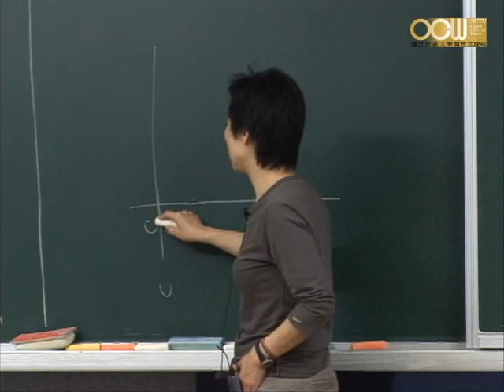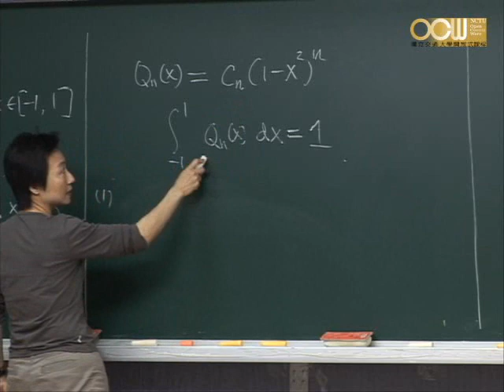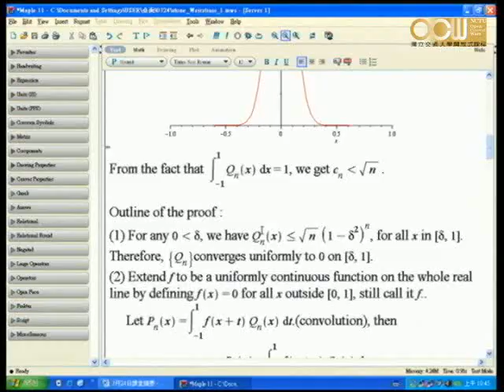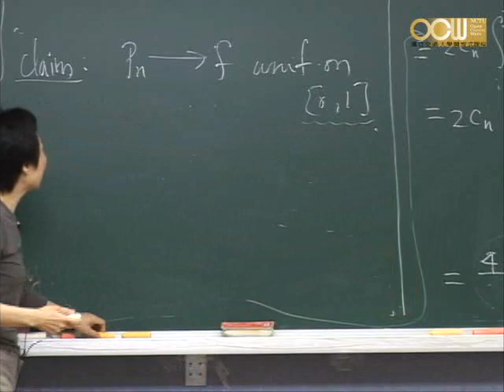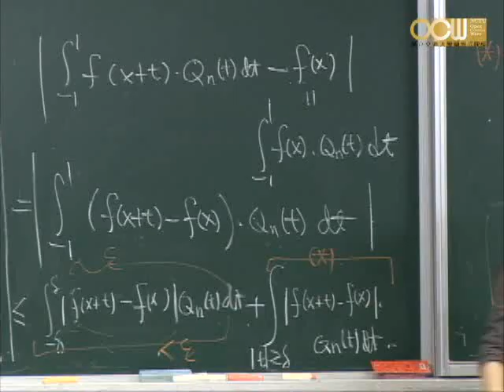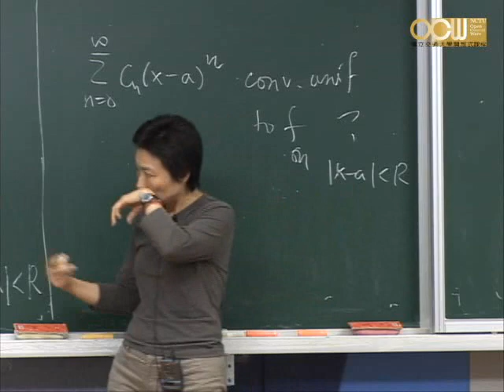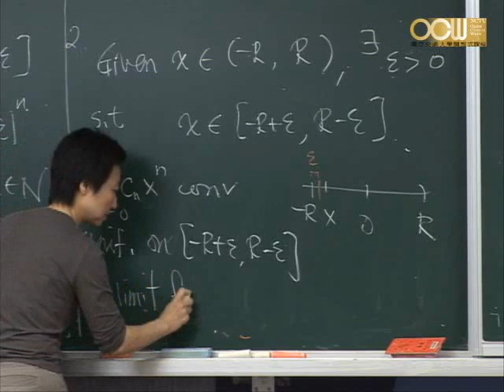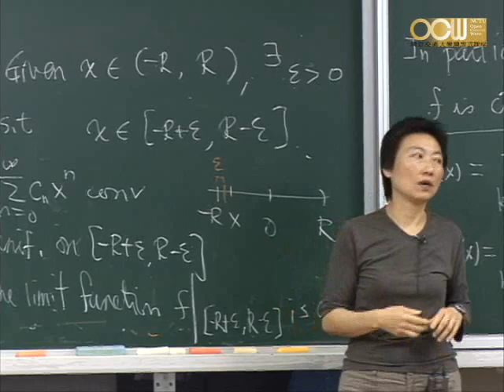Lec09 高等微積分(二) 第八章 Some Special Functions (1/4)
Power series
授課教師：應用數學系 白啟光老師